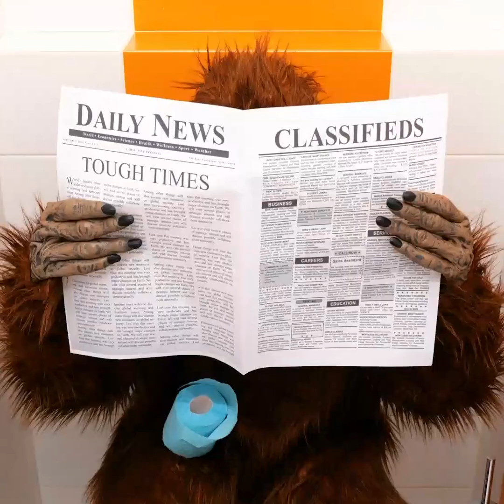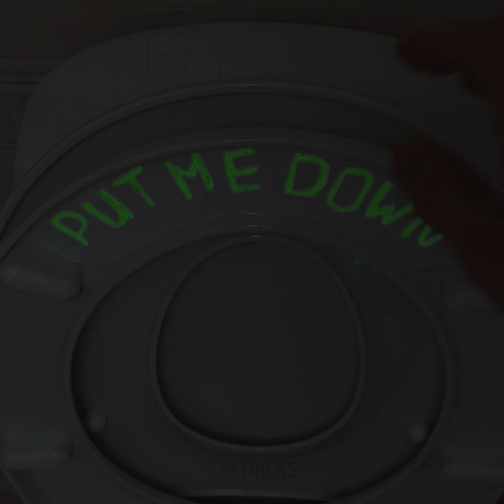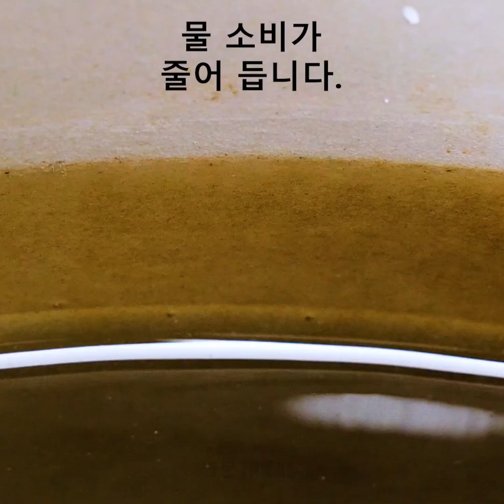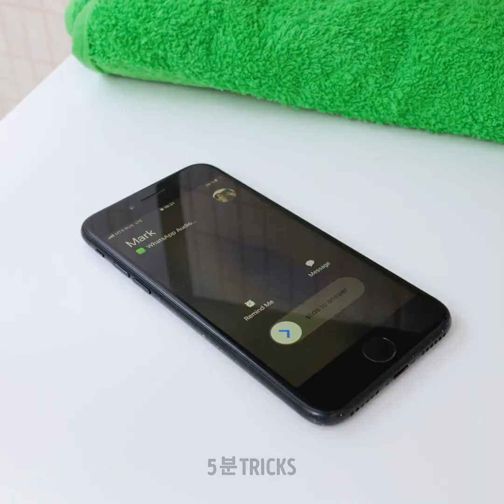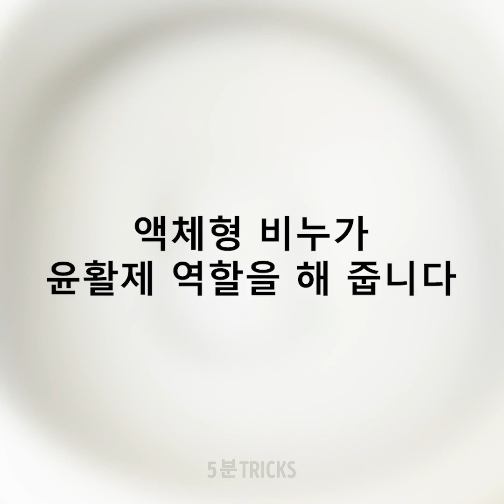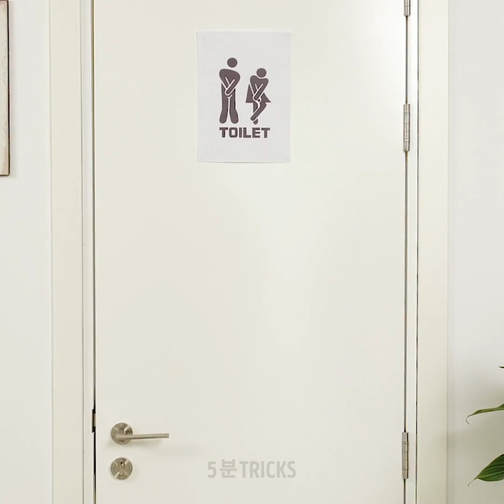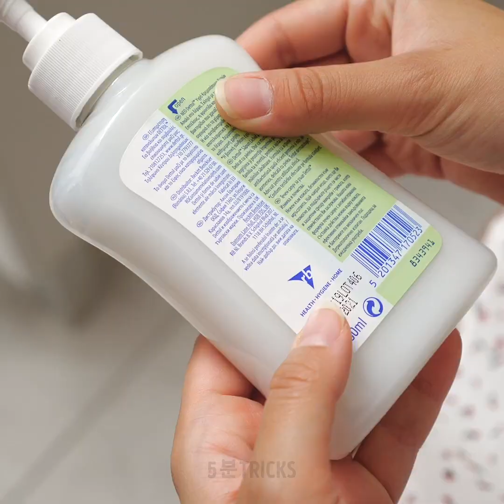진짜 기발한 화장실 꿀팁 || 위기를 모면하게 해 줄 화장실 꿀팁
타임스탬프:

00:04 반지를 잃어버린 경우

01:46 발 닦기 도구

04:14 유용한 변기 꿀팁

07:58 막힌 변기를 뚫는 방법